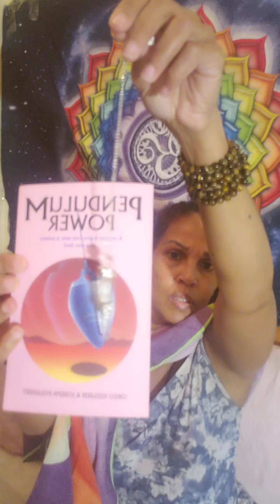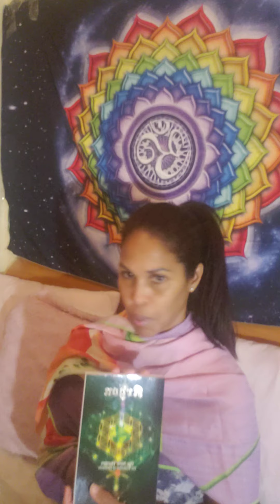My Kundalini Rising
My spiritual awakening is a teaching channel for those going through their own spiritual awakening and for those who are curious and want to learn.
My kundalini is rising and its another step in my Spiritual Ascension 🙏 and I'm very excited.
My spirit guides always help me make the best decisions for all since we are all connected 🙏. When love and light is shared to all my guides it sends out a message that spirit wants everyones light to always be lit and share the love with humanity.
For we are all one and we are all created in the image of God. Namaste